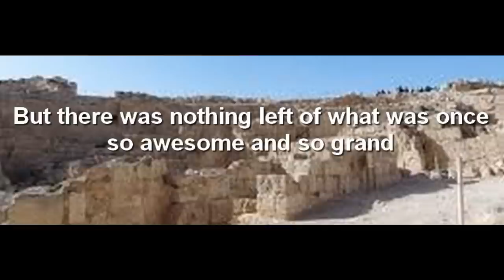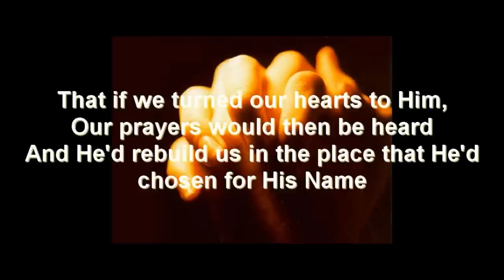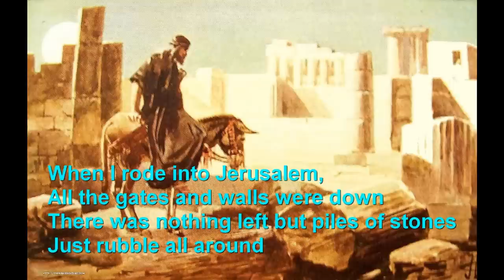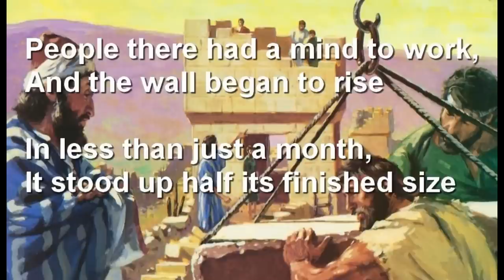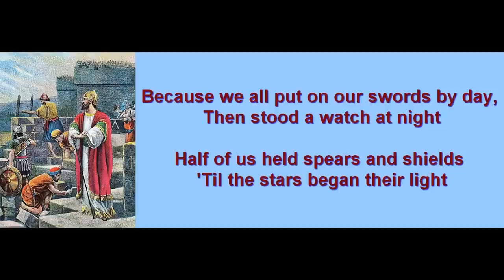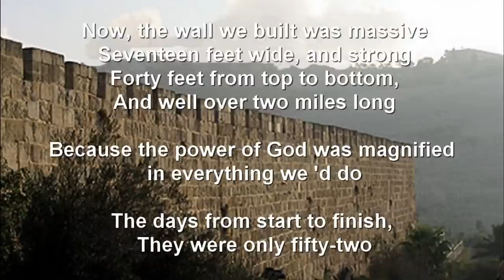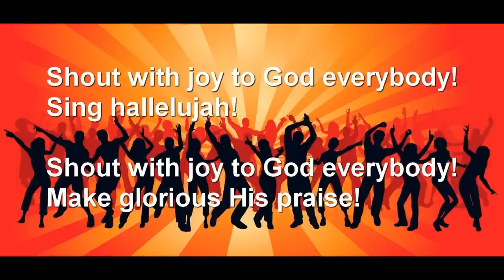NEHEMIAH'S SONG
Don Francisco sings "Nehemiah's Song"